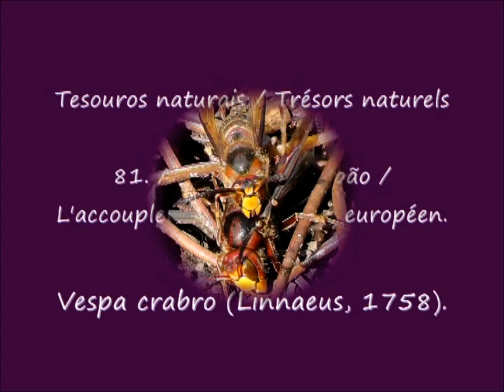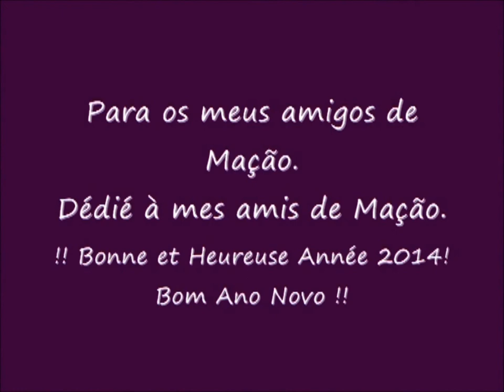Tesouros naturais de Mação: 81. A cópula do Vespão, l'accouplement du Frelon européen.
A Dalia teve a oportunidade de ver e de filmar em Mação (Centro de Portugal) a cópula do Vespão... /. Dalia a eu l'opportunité d'observer et de filmer à Mação (Centre du Portugal) l'accouplement du Frelon européen... / Dalia had the chance to observe and film the copulation of the Hornet in Mação (Center of Portugal)...